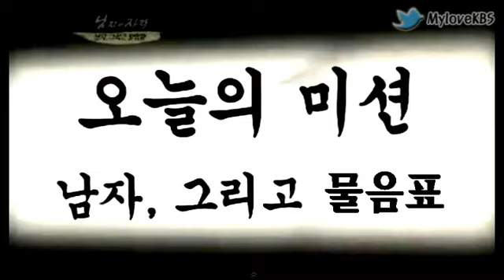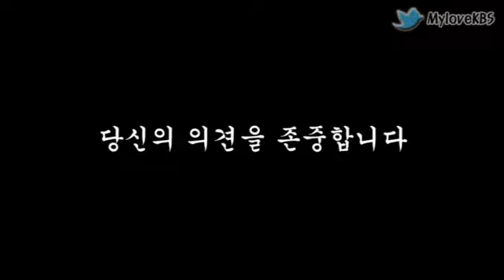남격 김국진 소개팅이후 심경고백Mylovekbs 독점영상 ㅣ KBS방송